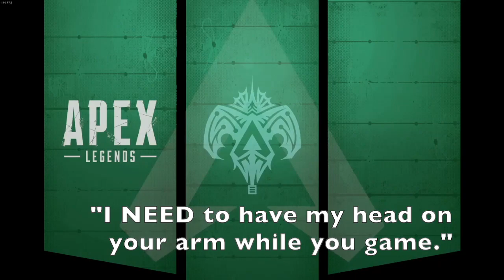no battles--just poking until w (+ talking about dog)